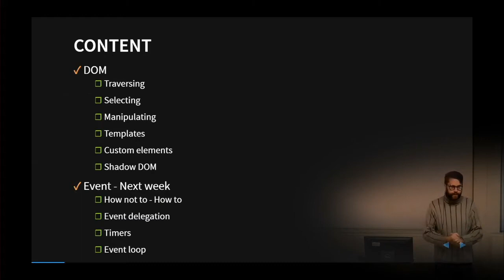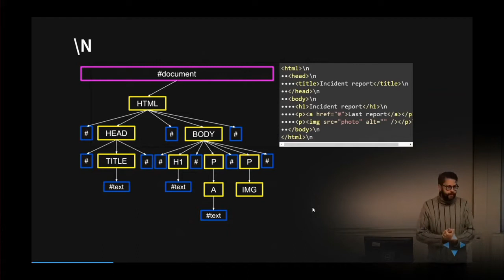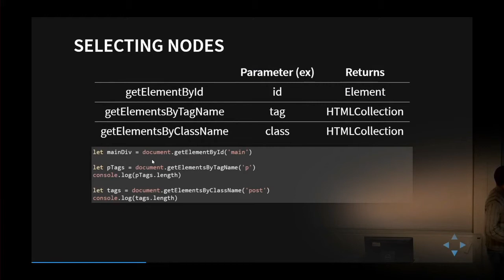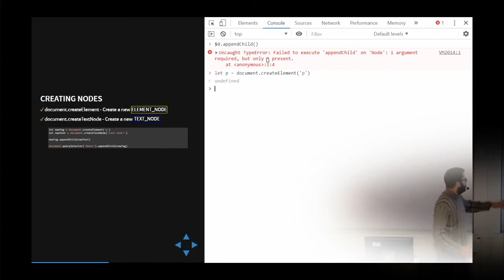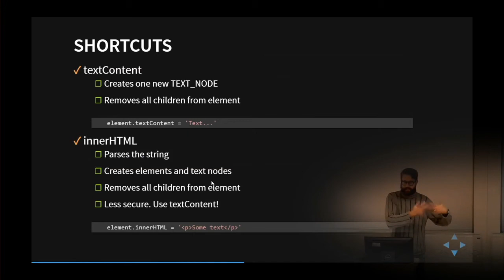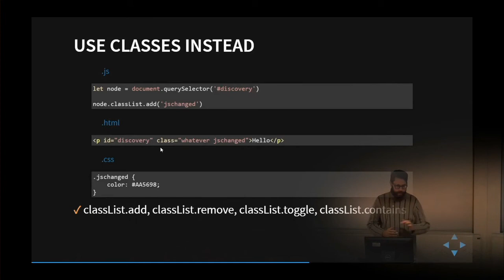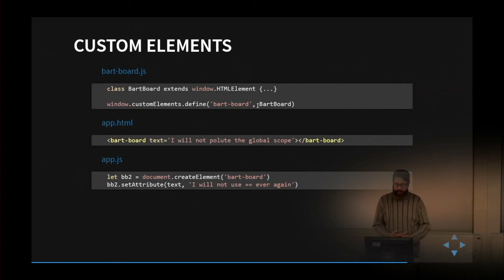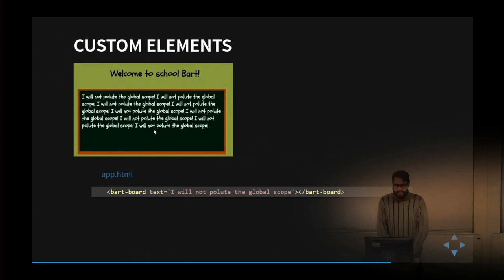1DV022 - L03 - Document Object Model